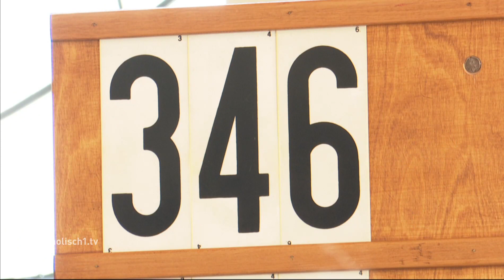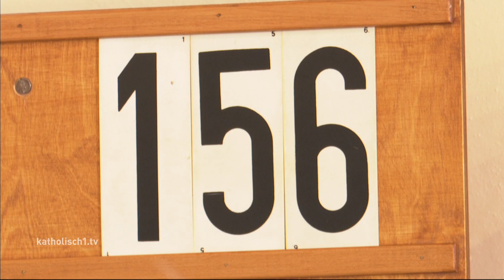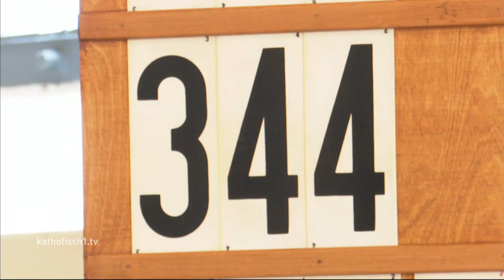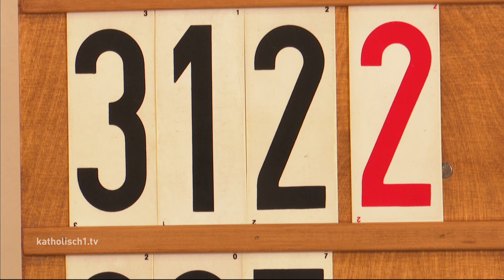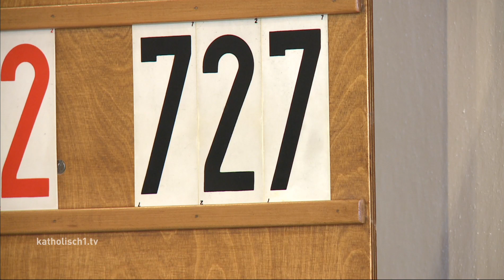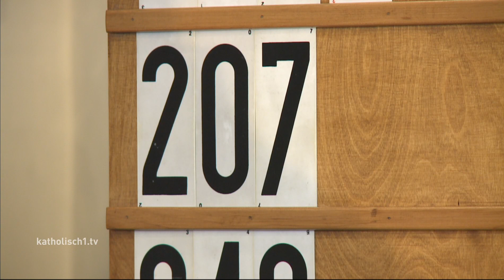Livestream-Gottesdienst für die katholischen Schulen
Weihbischof Florian Wörner hat insbesondere für die Schulfamilie des Schulwerks der Diözese Augsburg in der Bischöflichen Hauskapelle einen Livestream-Gottesdienst zu Pfingsten gefeiert. Sehen Sie hier den Mitschnitt.